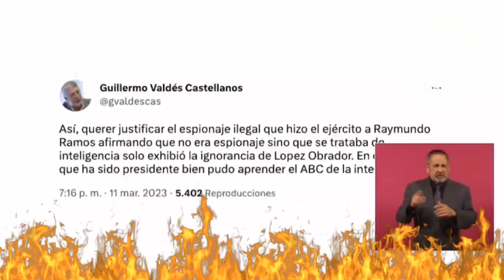Los periodistas están en contra del Gob y nada me creen, una cosa es inteligencia y otra espionaje 🦆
Nuevamente la mañanera se convirtió en un tribunal para estigmatizar a defensores de Derechos Humanos, el Pdte. insiste que los periodistas y medios de comunicación están en contra de su gobierno y nada le creen, reitera que una cosa es inteligencia y otra espionaje 🦆